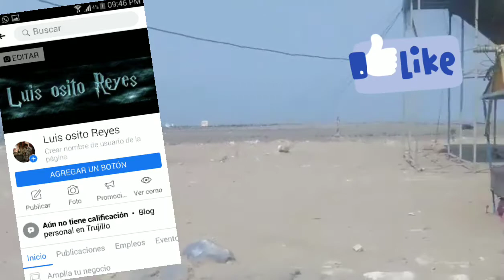Conocimos el B.A.P Palacios